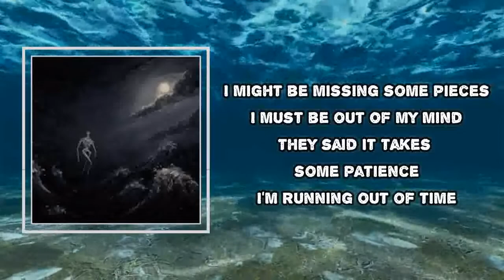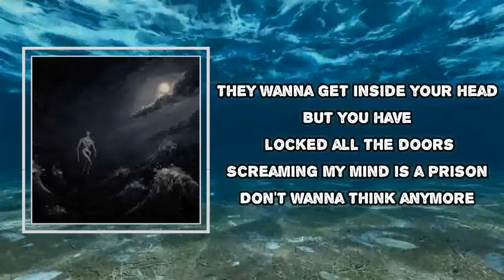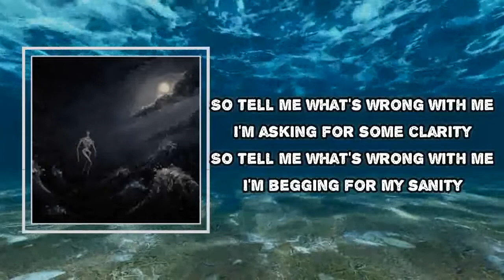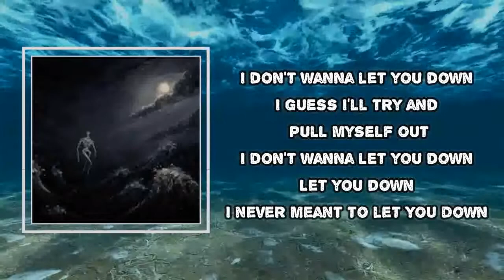Broadside - Clarity (Lyrics)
Album: Into the Raging Sea

Clarity Lyrics:
It's like a subtle reminder
Gripping you at the throat
They say the worst is over
But how the fuck would they know?
I might be missing some pieces
I must be out of my mind
They said it takes some patience
I'm running out of time
But I don't wanna let you down
I guess I'll try to pull myself out
I'm asking for a little clarity
I'm begging for some clarity
A not so subtle reminder
Those pills don't work anymore
No matter how many you take
It just won't be like before
They wanna get inside your head
But you have locked all the doors
Screaming my mind is a prison
Don't wanna think anymore
So tell me, what's wrong with me?
I'm asking for some clarity
I'm begging for my sanity
Spend the days with the lights down low
Staying up all night, feeling so alone
I just wanna remember how to stand on my own